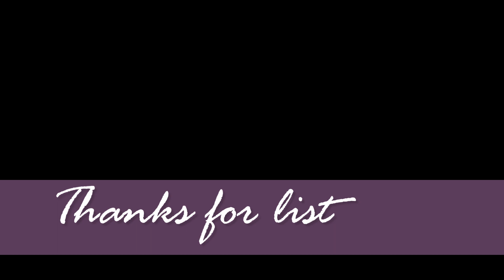Mr P. C.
Jazz Jam/Workshop: TITTB 30th June 2010.
It's me on Tenor as Alan is very distinctive.  It doesn't sound like Baz on keys so I have put in a photo of Alan on Keys and hope it's him.
Dave Weisser - vocals, trumpet, flugelhorn.
Doug Fielder - tenor sax.
Barrie Ascroft - keyboard.
Jim Crinson - bass.
Paul Wight - drums.
Alan Law - piano, tenor sax.
Fiona - vocals.
??? McAlister - bass guitar.
Rob Bates - drums.